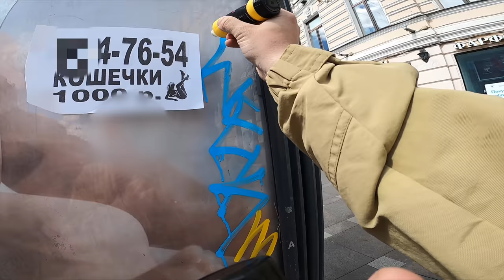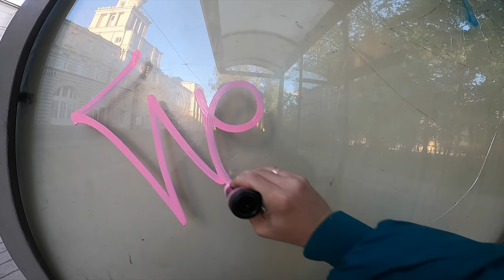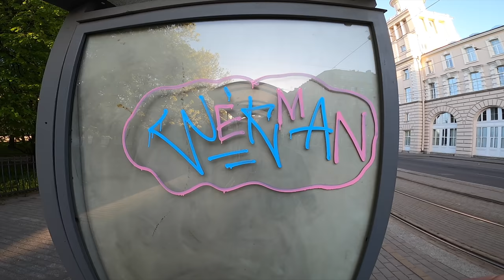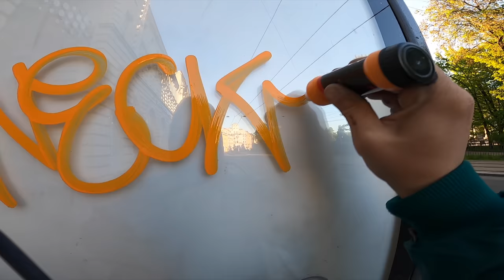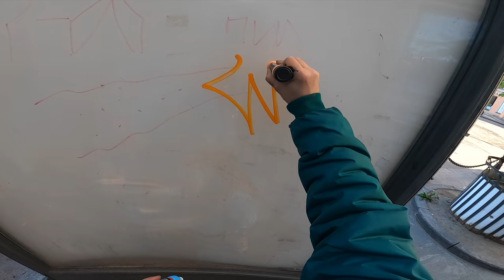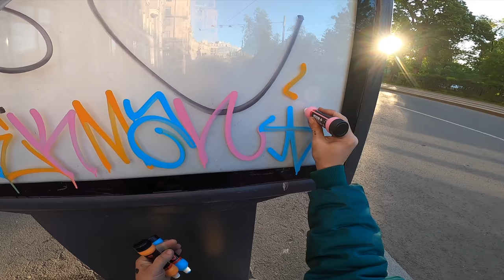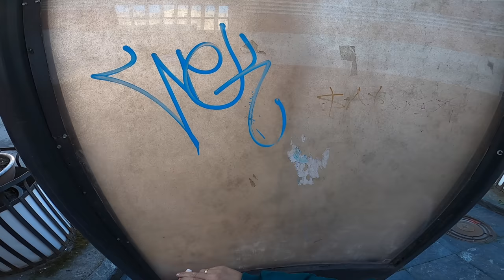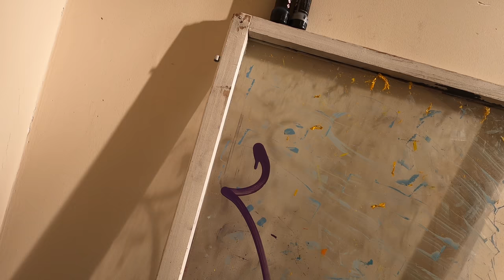Molotow dripstick squeezer- Graffiti review with Wekman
New review  @MOLOTOW™ dripstick  for graffiti tags
Bright juicy colors on the streets!